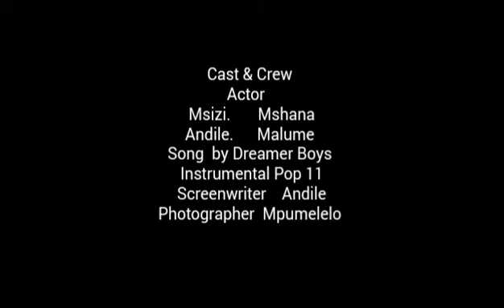MSHANA AND MALUM ANDILE (mshana uthatha ifon kamalume)